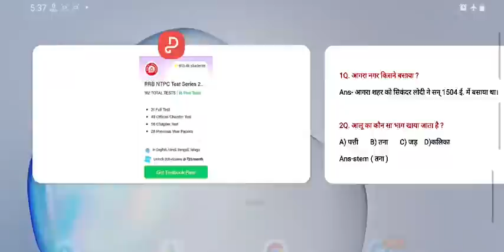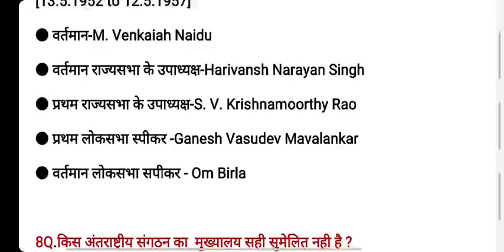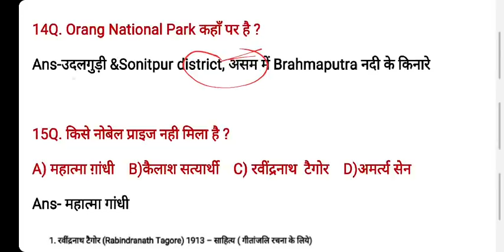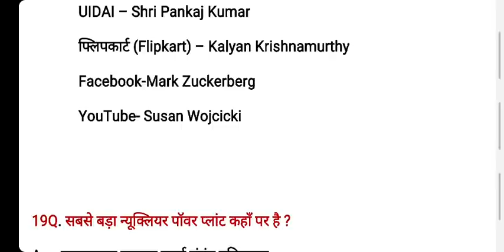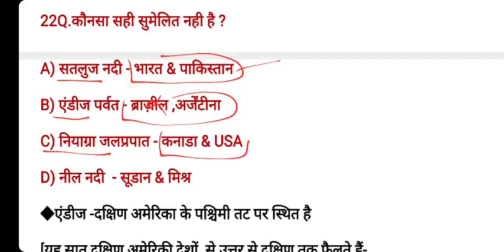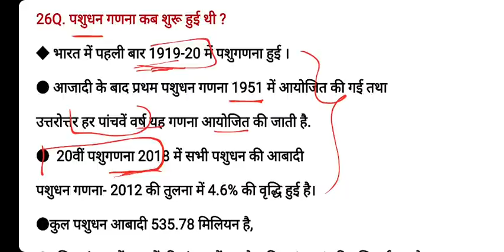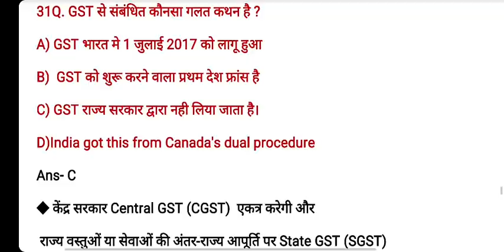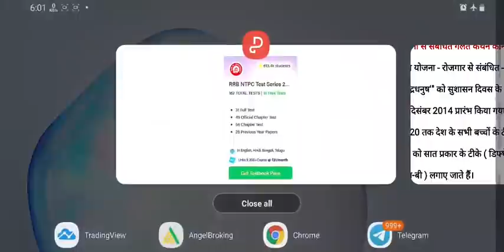RRB NTPC 10 February 1st Shift | Railway NTPC 10 Feb 2021 All Shift GK| NTPC 10 February Analysis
RRB NTPC 10 February 1st Shift GK.
( Railway NTPC 10 February Question  Analysis)
NTPC 10 February All Shift  Questions

All Cricket Related Imp Cup and Records Questions